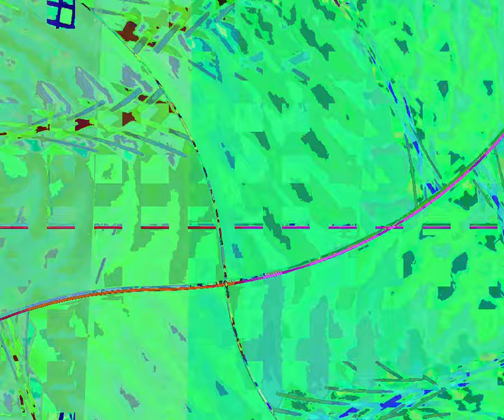[EPILEPSY WARNING] Movie 23 10 07 10h32m26s